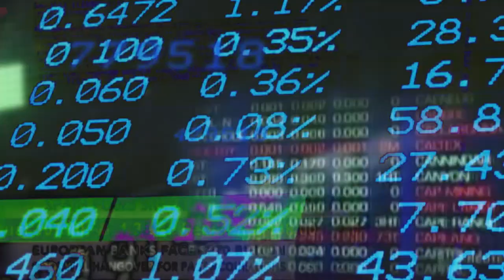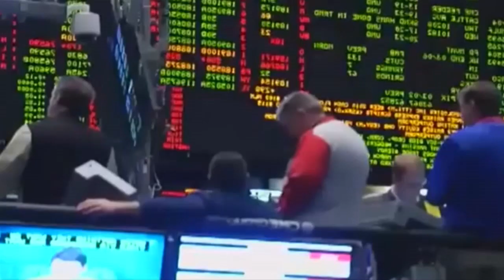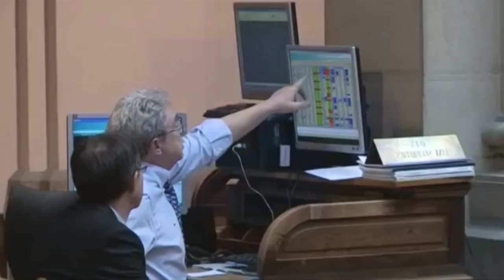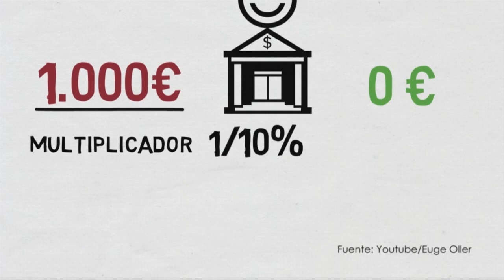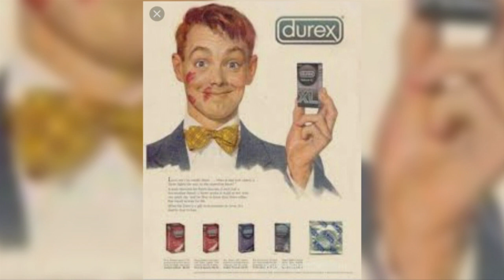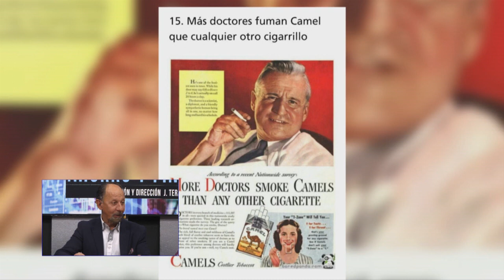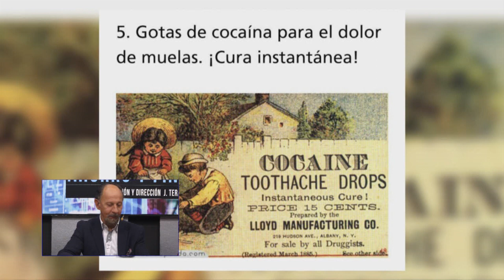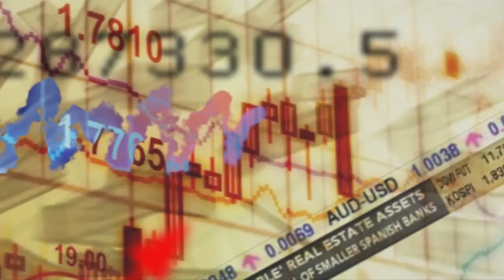AHORRO Y FINANZAS (10/11/2016)